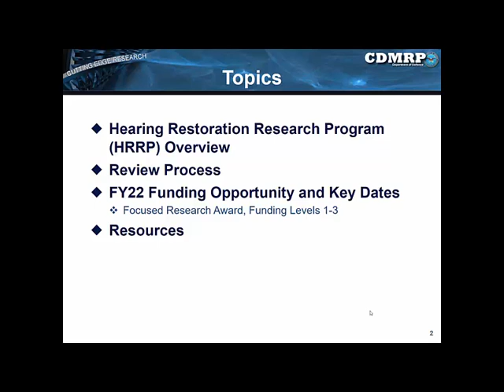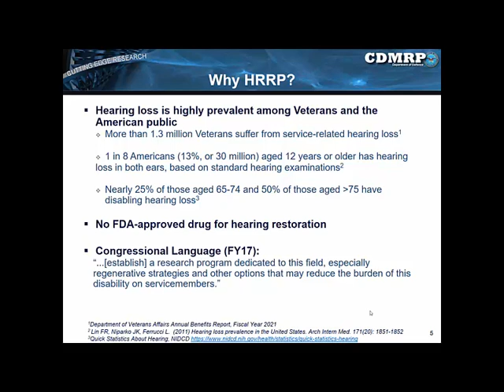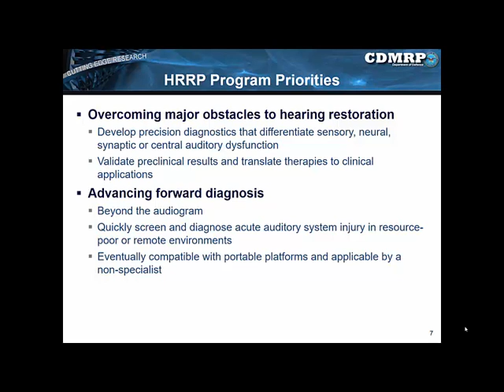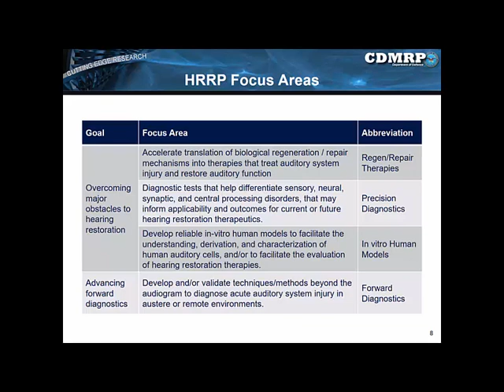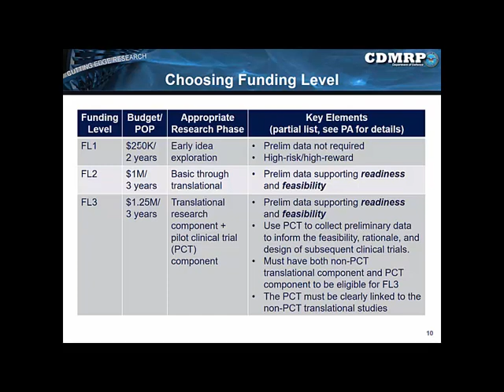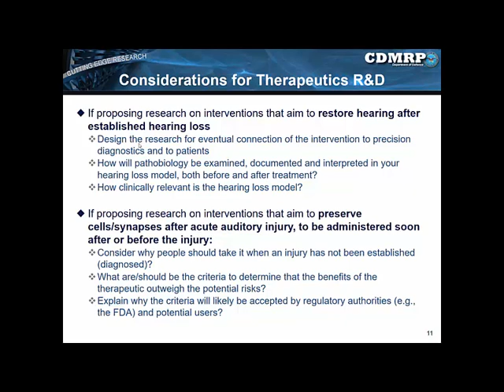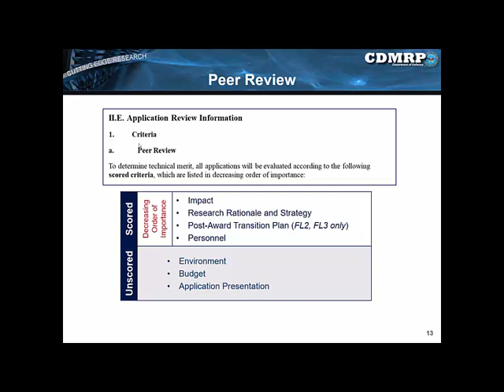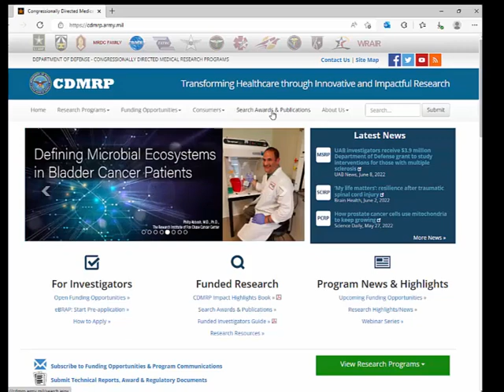Hearing Restoration Research Program